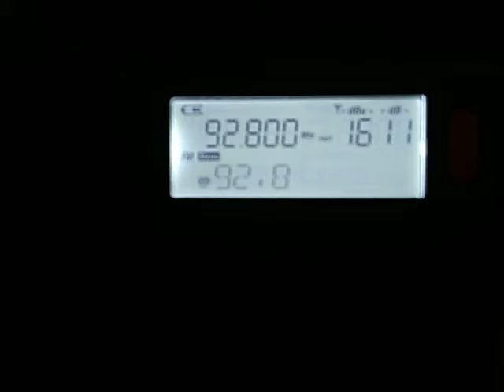[Tropo] 92,8 - Bloomberg HT radyo, Istanbul (909 km) on XHData D-808 + Korner 19.3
Принято 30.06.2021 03:30 UTC в с. Ивано-анновка, 5 км восточнее Запорожья
Антенна - Korner 19.3, H-pol.,
 Приемник - XHData D-808